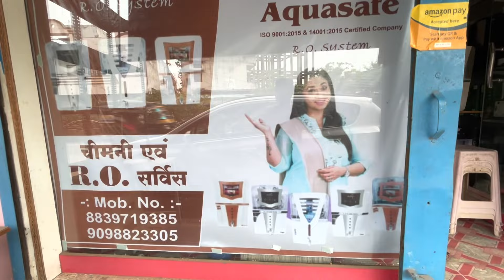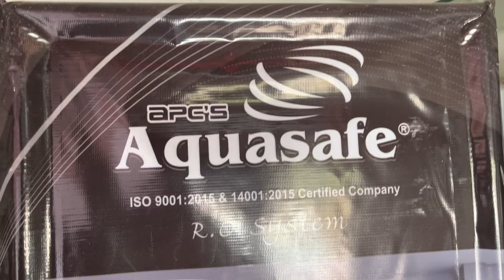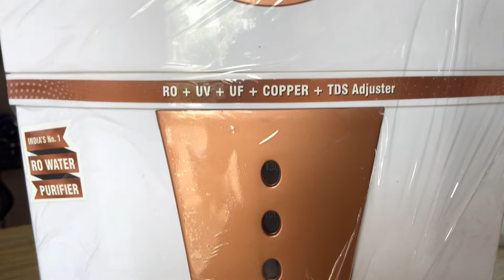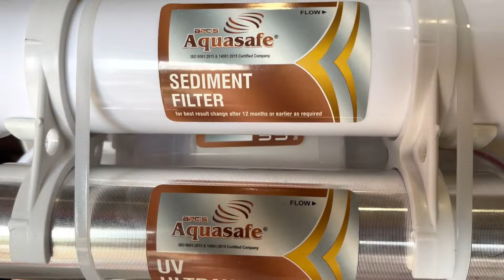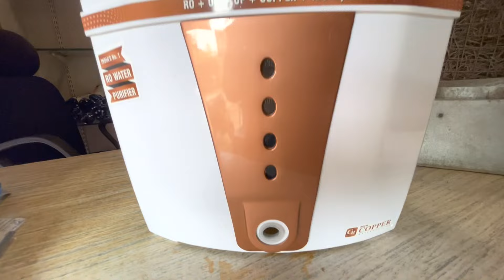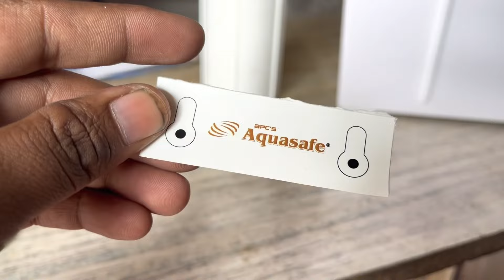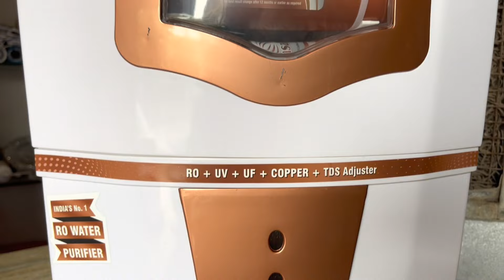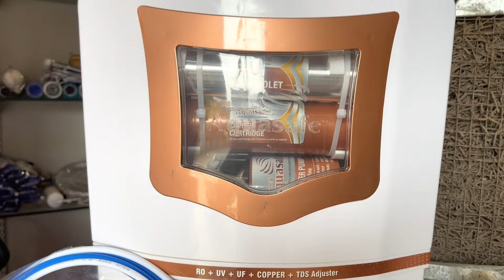Aquasafe Copper water purifier￼ demo accessories and Work￼ waterpurifier youtube ￼mo. 8839719385